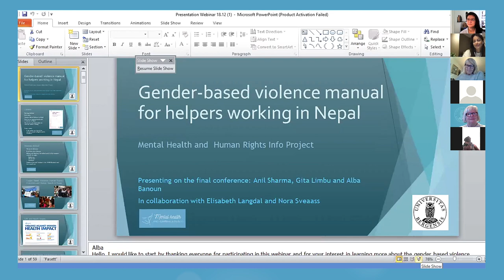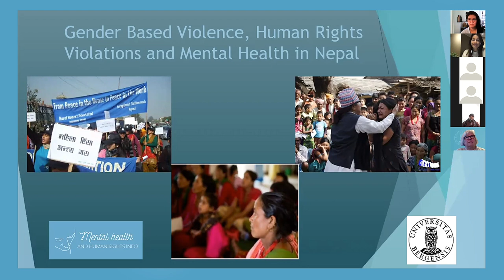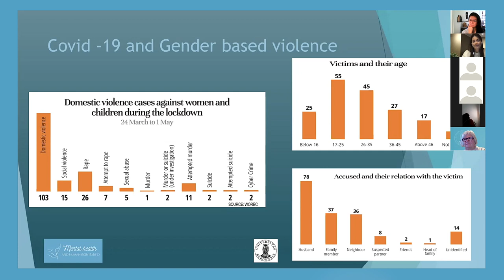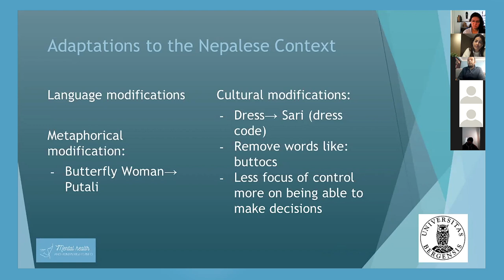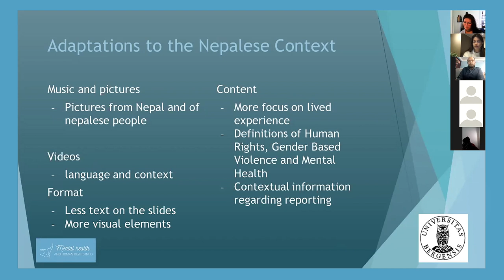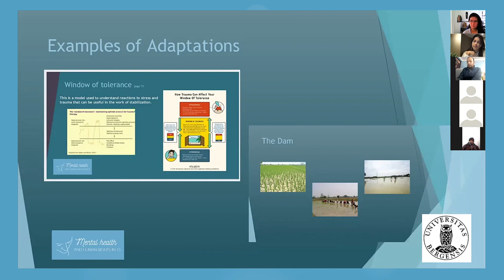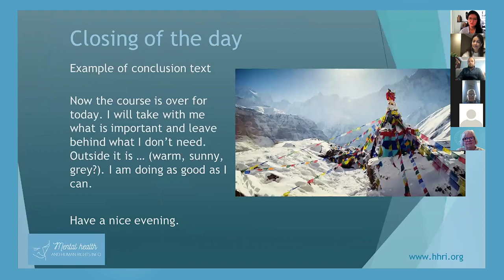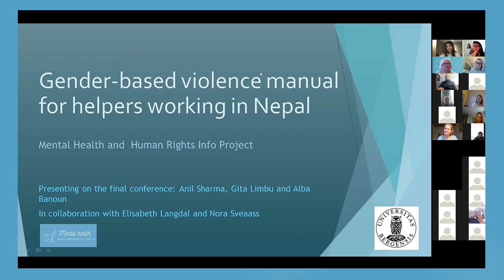Presentation of Gender based violence manual for Nepalese organisations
This is a seminar hosted by Mental health and Human Rights info on Friday 18th of December 2020. MHHRI have been a partner for this year’s course "Introduction to Global Mental Health" with Associate Professor Ragnhild Dybdahl and Senior Advisor Unni M. Heltne responsible for the course. This is a full-time course where the participants primarily are psychology students at University of Bergen, Norway and Tribhuvan University in Nepal. The students have worked on a project assignment with international partners. As a part of their assignment Anil Sharma, Gita Limbu and Alba Banoun have made a presentation about how they have adapted a three-day online webinar based on the “Mental health and gender-based violence Helping survivors of sexual violence in conflict – a training manual” for a Nepali audience.

They will talk about:
-Gender Based Violence (GBV) in Nepal -Brief assessment of needs and resources in Nepal
-Their adaptions and challenges in transforming the online training Short presentation of online training and they will be available for questions. The power point presentation for the three-day training will be available for free use. The manual is also available in Nepali due to our cooperation with Kopila-Nepal.

For more information about the manual, please visit our web page. This is a great opportunity to hear an introduction of the GBV- manual by Nepali and Norwegian students studying Global Mental Health this year.